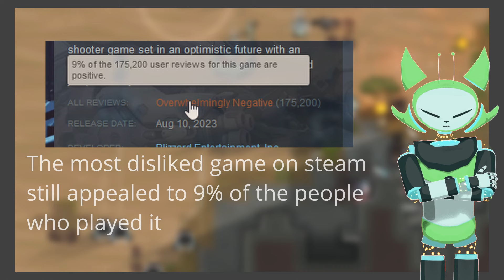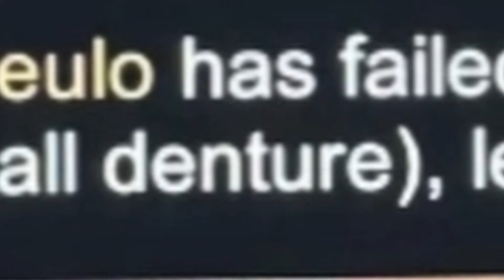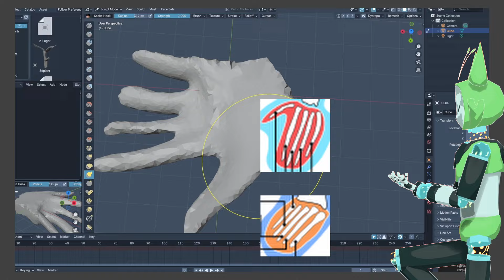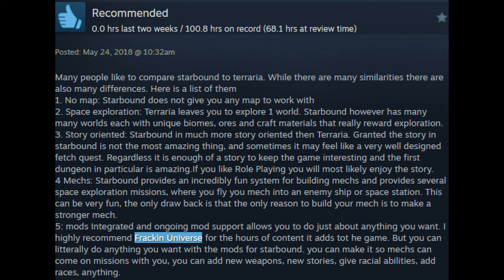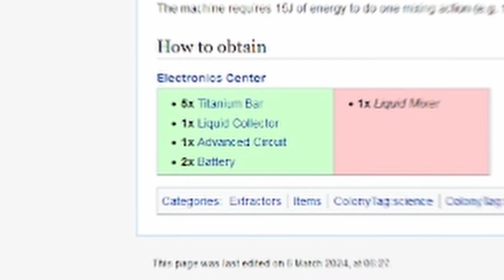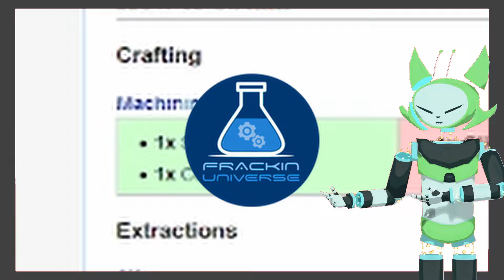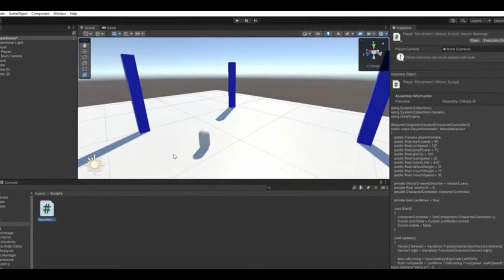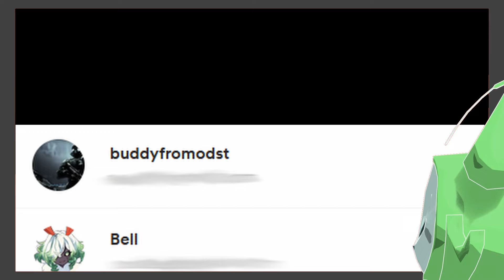How detailed should a game mechanic be??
PROBABLY more detailed than a game mechanic that should not be detailed

Discord (new one had to be made cause link had to be temporarily taken down)
This video (let me know if you found it)

Sources/Credits:
Games in the video:
The Long Dark (was the middle paper doll in the intro)

@cozipanda on my discord for big ape boss fight clip, couldnt be bothered to get it myself LOL
Zomboid slugcat plush - guy who made it kinda sux tho
"Corpse attack" is whats used during the crafting bit, but i cant find a video recording of it (and beware of big rimworld spoilers if you wanna try to find it yourself)